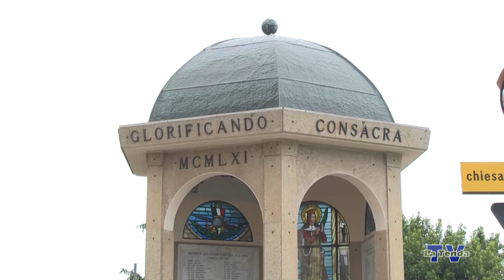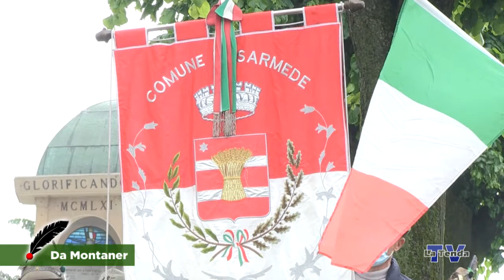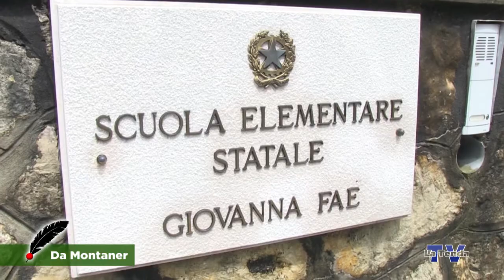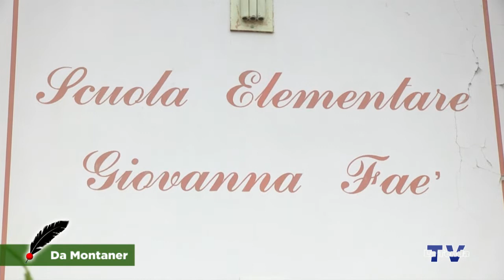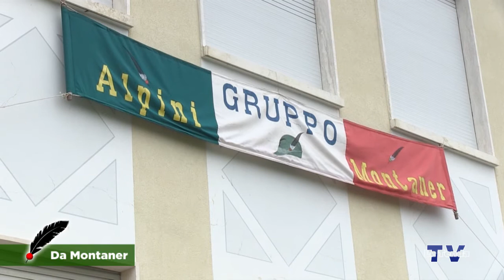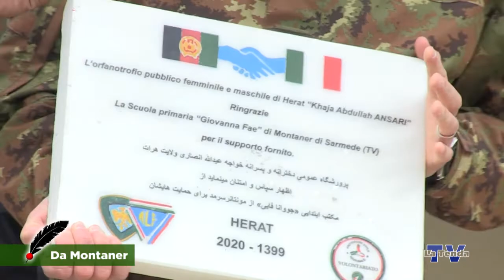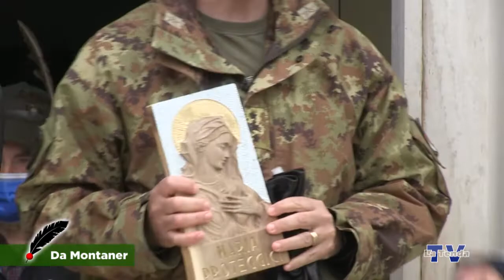Un ponte tra Montaner ed Herat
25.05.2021 - Un ponte tra Montaner ed Herat. Si è tenuta martedì 25 maggio a Montaner una breve cerimonia per suggellare il dono di materiale scolastico da parte della scuola primaria di Sarmede ad un orfanatrofio afghano. Il tutto è stato possibile grazie all'intervento della Brigata Alpina Julia, della Protezione Civile della Sez. ANA di Vittorio Veneto, del Comune di Sarmede e dell'Istituto Comprensivo di Cappella Maggiore.